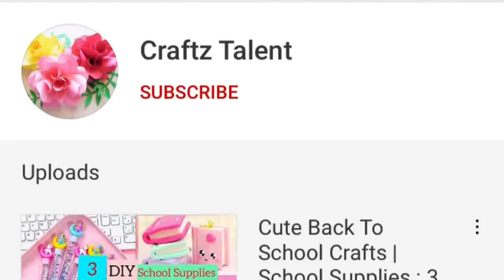DIY Mini Memo Pad Vending Machine | Paper Craft | Notepad Vending Machine | Dispenser machine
diy,
Paper craft,
Homemade,
Handmade,
Paper art,
Slime,
Craft paper,
Without glue,
Without,
No glue,
Craft,
Craftz talent,
newspaper craft,
Unicorn,
Mini notebook,
Gift,
Homemade gift,
Kawaii,
Craft tamil,
Craft Malayalam,
Craft hindi,
Craft in tamil,
School hacks,